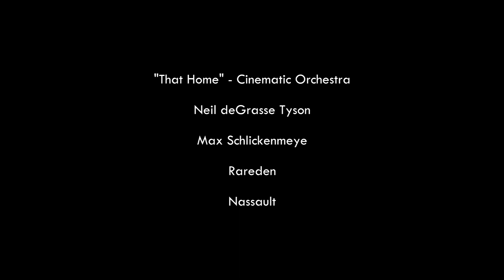The Most Astounding Fact - Kerbal Space Program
A take on one of my favorite vimeo films, voiced by Neil DeGrasse Tyson. Sure, it's about humans - but after all, we control our little green men!

I don't take credit for the idea, the original edit can be found there:

Just thought I'd film my own visuals over it! There's also a few renders by the talented KSP artist, Rareden.